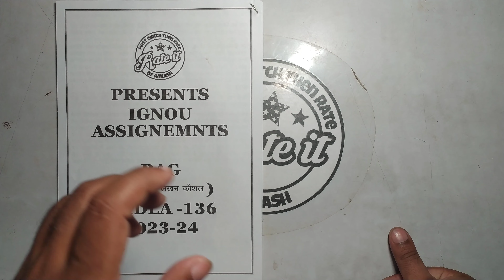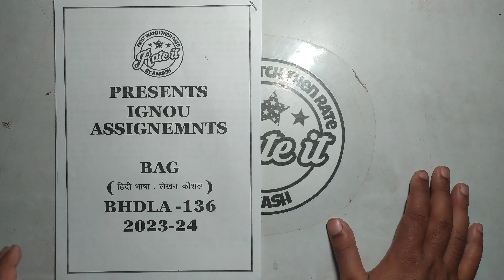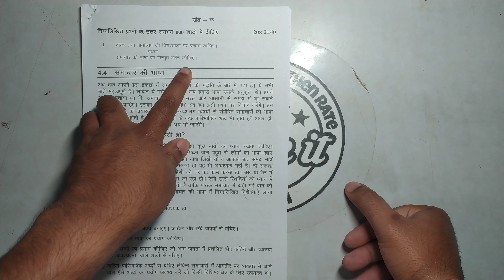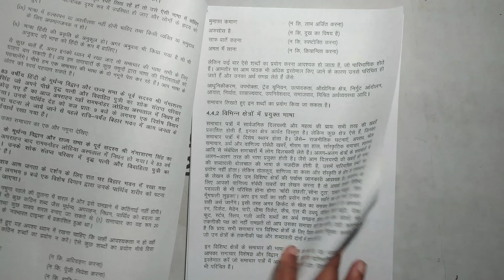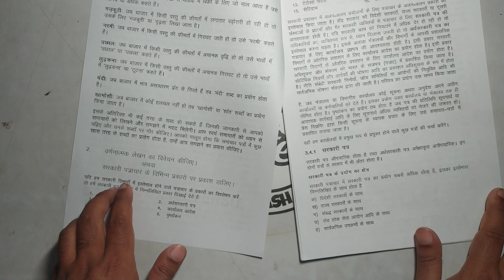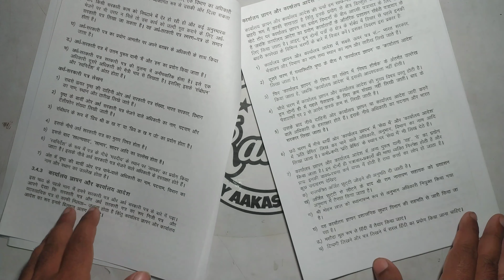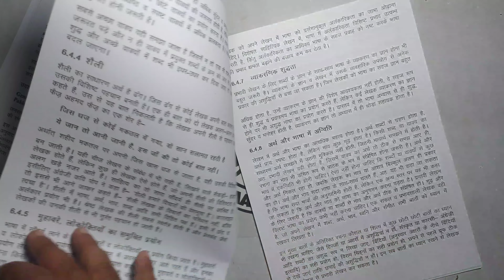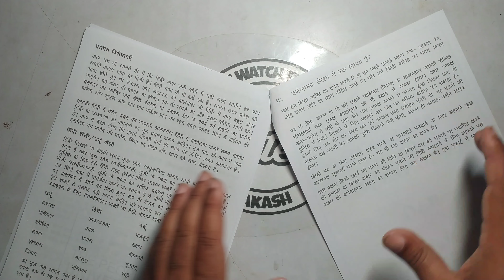IGNOU BHDLA 136 हिन्दी भाषा लेखन कौशल Assignment Solution | IGNOU BAG Assignment Solutions 2023-24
In this video you will get the solution of IGNOU BAG BHDLA 136 हिन्दी भाषा लेखन कौशल Assignment for session 2023-24.